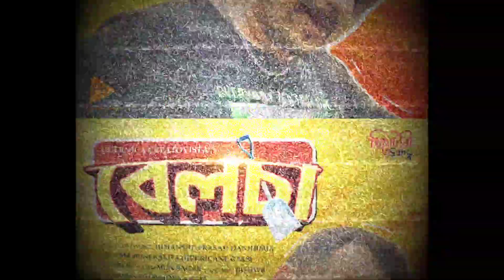Belsa (Himanshu Prasad das) New Assamese song 2023